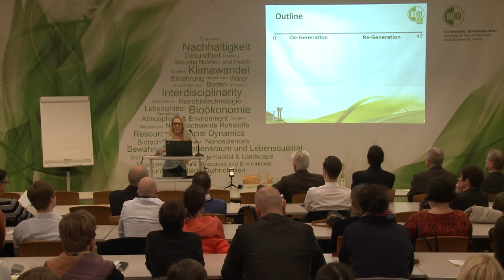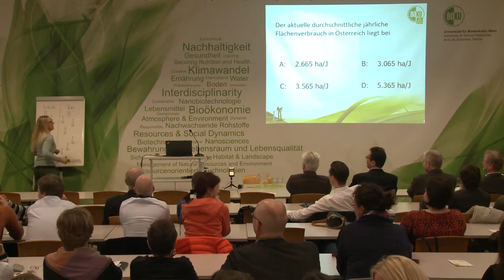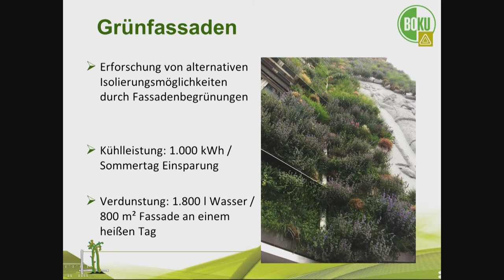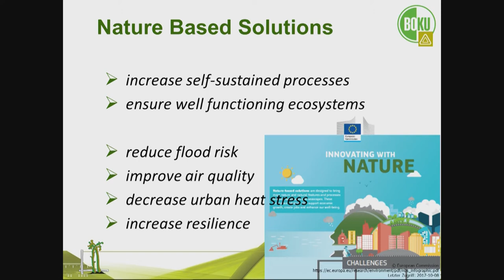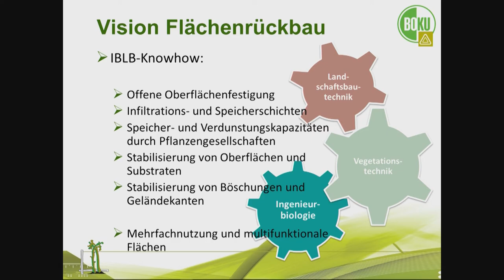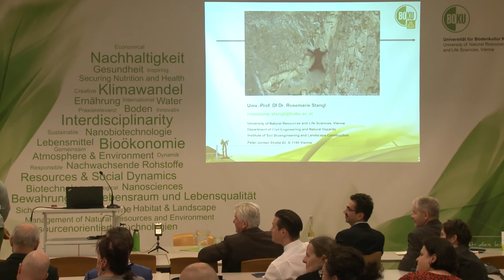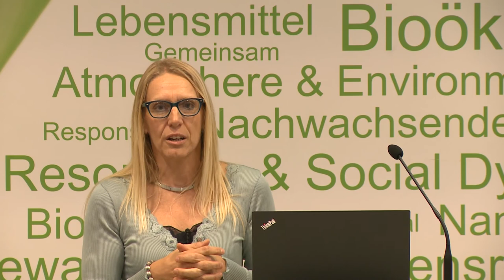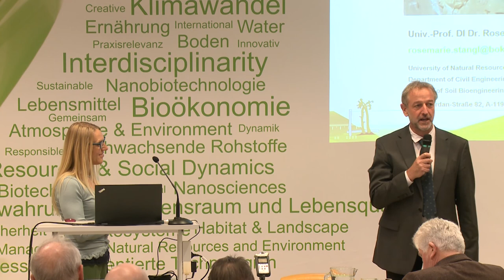Of De-Generation and Re-Generation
"Of De-Generation and Re-Generation" plus Fragerunde
Antrittsvorlesung von
Univ.Prof. Dipl.-Ing. Dr. Rosemarie Stangl
Institut für Ingenieurbiologie und Landschaftsbau (IBLB)
Universität für Bodenkultur Wien
13. November 2017